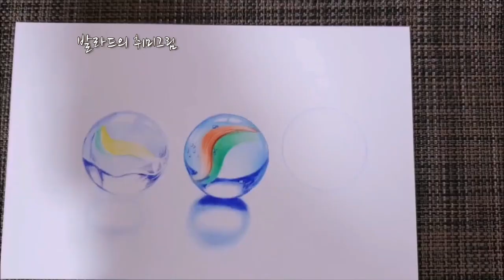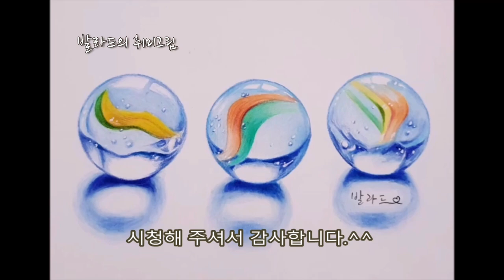오징어게임/유리구슬 그리기(색연필)